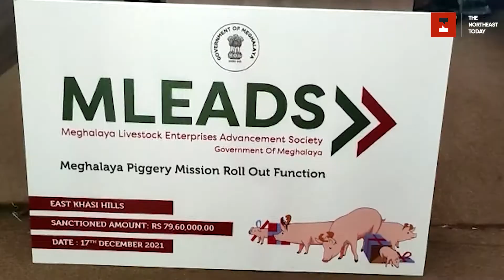MLEADS rolls out cheques under piggery and milk mission